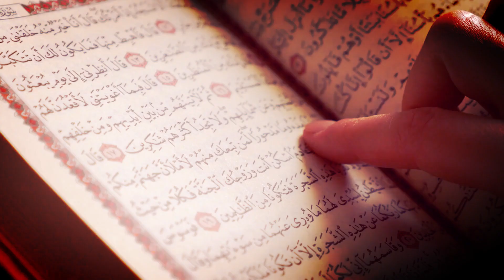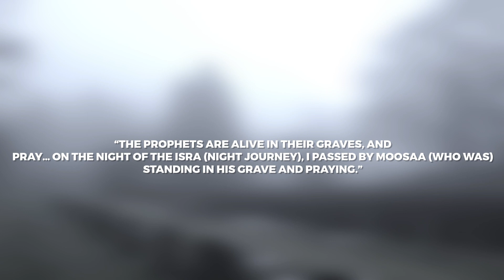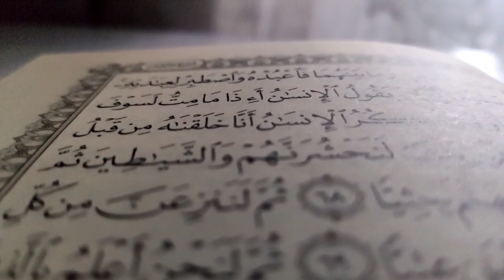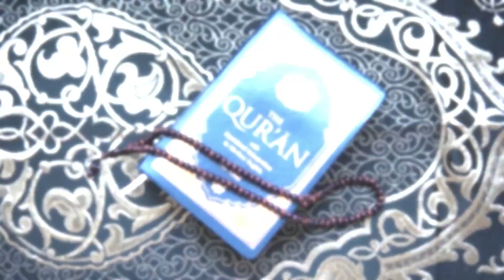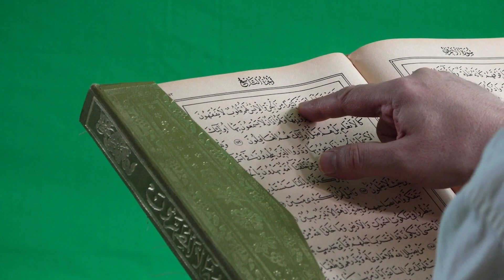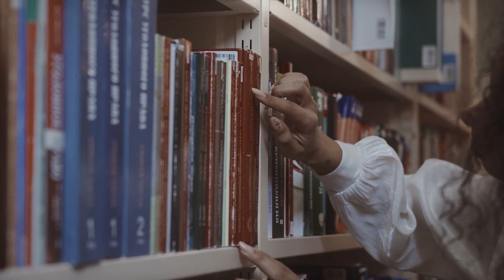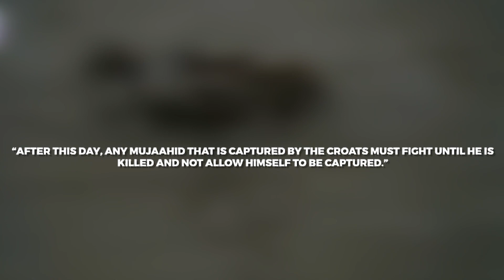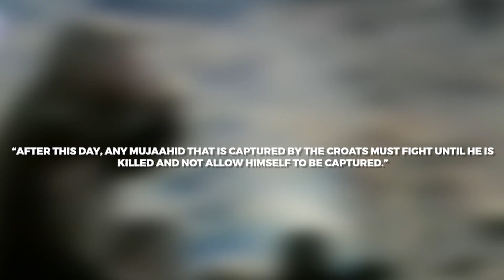When The Whole World Saw The Bodies Of The Sahaba!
Assalam o Alaikum! Respected brothers and sisters. Today we delve into what just the world saw about the bodies of Sahaba. Have you ever wondered what happens to a prophet's body after they are buried? You might be shocked to learn that the answer is clouded in mystery and steeped in tradition. In this video, we'll look at the unique traditions and beliefs surrounding some of history's most famous spiritual leaders' final resting places. We'll unearth the secrets of what happens to the bodily shape of these visionary individuals, from ancient prophetic customs to present activities.

Allah (the Almighty) is so kind to all of His creations that His kindness is so great that we can't even begin to understand it. He is also just in the sense that He provides those who deserve what they deserve... and in all honesty, some people deserve a lot, a lot more than others.